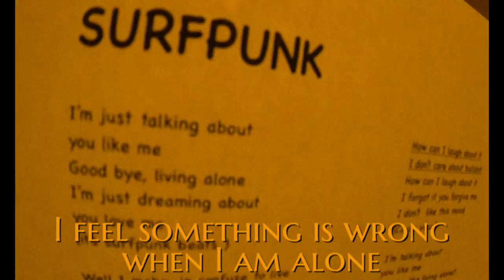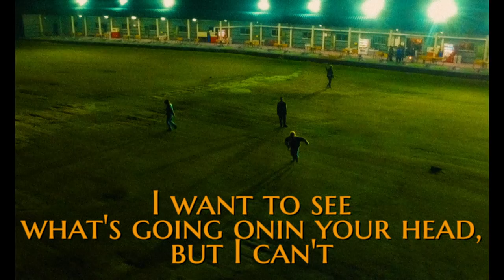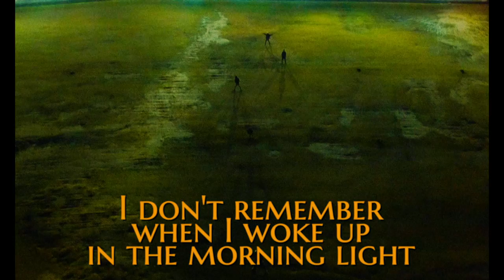TENDOUJI - HELLO (MV)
監督: 元
撮影: 元, Rui Ito, Kengo Hanada(FKTEY), gorigori
ロケーション: 潮来グリーンランドゴルフ練習場
協力: ザキマツと松崎昌樹と松崎杏樹

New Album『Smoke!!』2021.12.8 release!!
Produced by AKITO KATAYOSE (GREAT3), TENDOUJI
arranged by GuruConnect aka HIRONAKASUGURU (skillKills)
Recorded & Mixed by YUJI KAMIJO
Mastered by TOSHIMI NANSEKI (duskline recording studio)

HELLO

HELLO, I'm dreaming
I don't remember when I woke up in the morning light
HELLO,  I'll call you
I may be able to talk with you more fun than a dream

夜明けまでのstone free
夕方の夢も今じゃoldies style
"I should go.You should know."
刺さっていくboring days

なけなしのstory
今日の上じゃ少し安いwinter song
かわしていくdownbeat brain

All I want is I'm satisfied
I feel something is wrong when I am alone
The passing days will be memories
I want to laugh when the future comes

HELLO, I'm dreaming
I'll try to get closer to you. Wake up from a dream

We can't stay as we are, we're wasting day and day
I feel like that I join to boring and silly game
I don't just want to complain, I'm gonna understand
On such a sunny day, I want to see your smile

HELLO, are you still dreaming?
I want to see what's going on in your head, but I can't
HELLO, I call you
I promise that today will be a special day for you

『HELLO...』
HELLO, I'm dreaming

僕は夢を見てる
朝の光で目覚めても何も覚えてないけど
そうだ、君に電話しよう
君となら夢より楽しい話が出来るかも

夜明けまで自由を感じたり
夕方まで寝てるなんてもう古いスタイルだね
もう行かなきゃ　もっと知らなきゃ
退屈な日々がしんどいな

特別なこともない人生
冬の歌も現実と比べたら安っぽいね
弱気な思考で逃げてしまう

僕の望みは自分が満足したい、てことなんだけど
一人でいると何かが間違っている気がする
過ぎていく日々は思い出に変わる
この先の未来で笑っていたいと思う

僕は夢を見てる
夢から覚めて君にもっと近づいてみよう

ありのままでいられない僕らは日々を無駄に過ごしてる
退屈でバカげたゲームに参加している気がする
文句だけ言いたい訳じゃないし、分かろうとはしてるんだ
こんな晴れた日には君の笑顔を見ていたい

ねえ、まだ君はまだ夢を見てる？
君がどんな夢を見てるか見てみたいけど、僕にはできない
君に呼びかけてみる
今日が君にとって特別な日になることを約束するよ

ハロー
僕は夢を見てる

song & written by KENJI ASANO